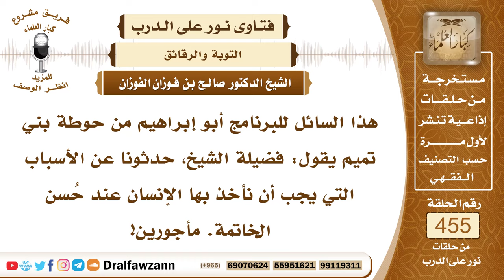6396- أسباب حسن الخاتمة - الشيخ صالح الفوزان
"6396- هذا السائل للبرنامج أبو إبراهيم من حوطة بني تميم يقول: فضيلة الشيخ، حدثونا عن الأسباب التي يجب أن نأخذ بها الإنسان عند حُسن الخاتمة. مأجورين!
الجواب: الجواب: بسم الله الرحمن الرحيم.الحمد لله ربِّ العالمين، وصلى الله وسلم على نبيِّنا محمد وعلى آله وصحبه أجمعين!
كأن السائل يسأل عن أسباب حسن الخاتمة أو الأسباب التي يحصل بها حسن الخاتمة.
الأسباب أهمها أن يتقي الله سبحانه وتعالى ويستمر على العمل الصالح وإذا حصل منه خطأ أو زلة أو ذنب يبادر بالتوبة قال تعالى: ﴿إِنَّمَا التَّوْبَةُ عَلَى اللَّهِ لِلَّذِينَ يَعْمَلُونَ السُّوءَ بِجَهَالَةٍ ثُمَّ يَتُوبُونَ مِنْ قَرِيبٍ فَأُولَئِكَ يَتُوبُ اللَّهُ عَلَيْهِمْ وَكَانَ اللَّهُ عَلِيمًا حَكِيمًا (17) وَلَيْسَتِ التَّوْبَةُ لِلَّذِينَ يَعْمَلُونَ السَّيِّئَاتِ حَتَّى إِذَا حَضَرَ أَحَدَهُمُ الْمَوْتُ قَالَ إِنِّي تُبْتُ الْآنَ﴾ [النساء: 17، 18] فهذا من أسباب حسن الخاتمة أن الإنسان يبادر بالتوبة إذا حصل منه ذنب وخطيئة فلا يؤجل التوبة.
ثانيًا: الدعاء يدعو الله عز وجل بأن يحسن خاتمته فإن الدعاء مداره عظيم وفائدته عظيمة والله قريب مجيب فإذا ألح على الله بأن يحسنه له الخاتمة فالله قريب مجيب.
ثالثًا: عليه ملازمة الأعمال الصالحة فإذا لازم الإنسان الأعمال الصالحة فإنه حري أن يختم له بها.

السيرة الذاتية:
للاشتراك في قناة الشيخ صالح الفوزان

14_ الشيخ محمد أمين الشنقيطي
يتيوب

15_سماحة المفتي عبد العزيز آل الشيخ
 يوتيوب

رئيس الفريق
لمشروع كبار العلماء